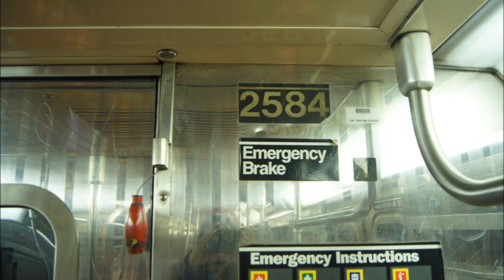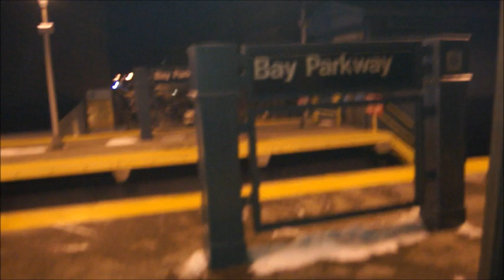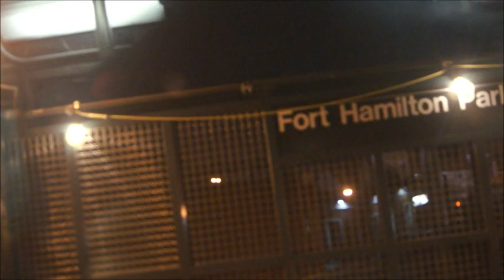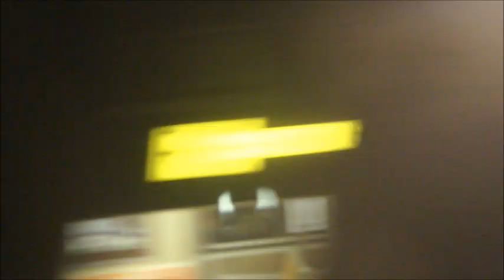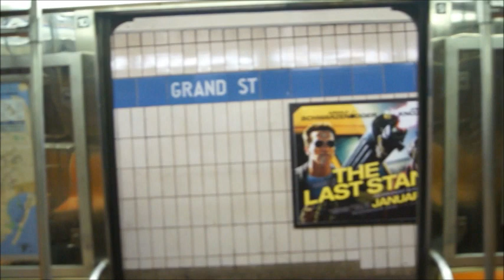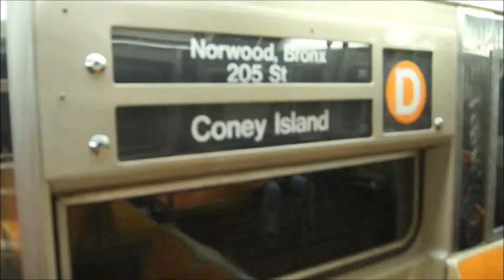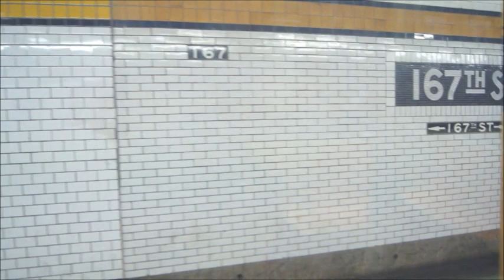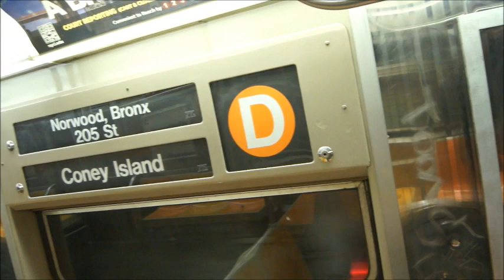Westinghouse R68 (D) Train: Coney Island To Norwood-205th Street Full Ride (Via Local)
I Finally did it. A New York City Subway Video of the Full Ride on The R68 D Train From Coney Island To Norwood-205th Street (Via 8th Avenue) Local the whole route. This was recorded on R68 2584. We basically traveled via the BMT West End Line, BMT 4th Avenue Local, Manhattan Bridge, IND 8th Avenue Local, IND Central Park West Local and The IND Concourse Local all the way up to Norwood-205th Street. Here's the following segment shown here with the length

Coney Island - 0:18 To 20th Avenue - 10:18
20th Avenue - 10:20 To 9th Avenue - 22:38
9th Avenue - 22:40 To Atlantic Avenue-Barclays Center - 32:52
Atlantic Avenue-Barlcays Center - 32:56 To Grand Street - 40:00
Grand Street - 40:02 To 50th Street-8th Avenue - 50:22
59th Street-Columbus Circle- 50:24 To West 145th Street 1:01:54 (Parts were cut off)
West 145th Street 1:01:58 To 170th Street 1:06:20 (Part of 167th Street Was Cut)
170th Street 1:06:30 To Norwood-205th Street - 1:15:44 (End Of The Ride)

Yep so this was how it felt riding the Northbound (D) Train Local the whole route via 8th Avenue. The Reason I did this video because of my 18th Birthday (On 1/27/2013). Thanks for the support YouTube friends as more full ride videos will be done soon. Westinghouse R68 (D) Train.

UPDATE
As Of 12/21/2015 I redid the Full Northbound (D) Train Route to Norwood-205th Street which is in Full HD